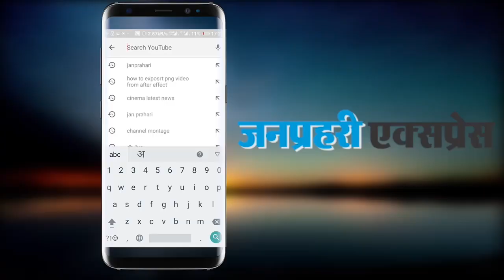PCC के बाहर PCC चीफ सचिन पायलट ओर प्रशांत शर्मा के खिलाफ प्रदर्शन करते बागड़ा ब्राह्मण के लोग....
People from Bagra Brahmin performing against PCC Chief Sachin Pilot and Prashant Sharma outside PCC .